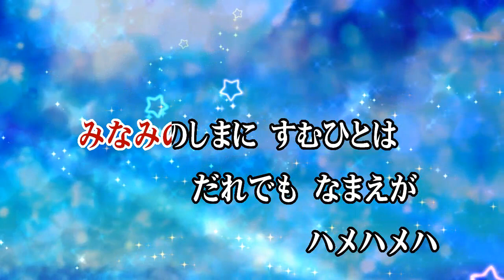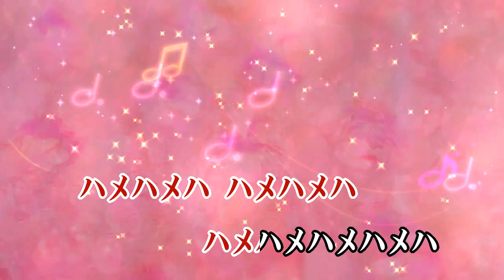カラオケJOYSOUND (カバー) 南の島のハメハメハ大王 / 林アキラ （原曲key） 唄ってみた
南の島のハメハメハ大王
林アキラ